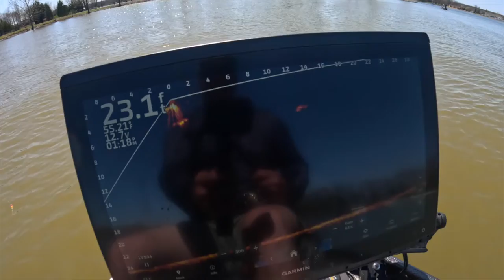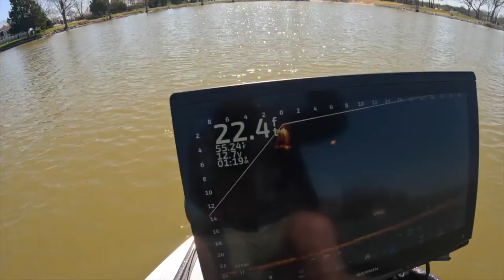Eufaula Crappie (Where and what to do)